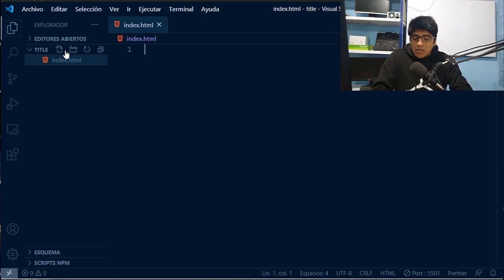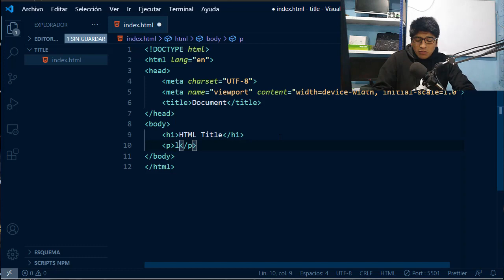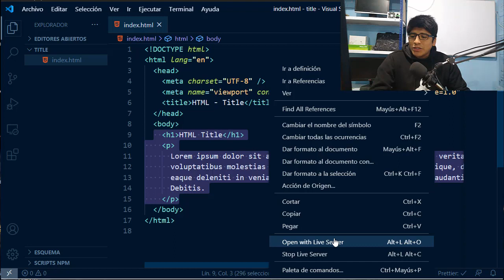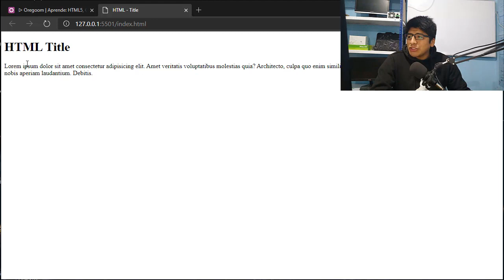❤ ¿Qué es Etiqueta Title en HTML? 👉 Curso de HTML5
🌎 ¿Por Qué Usar Etiqueta Title?